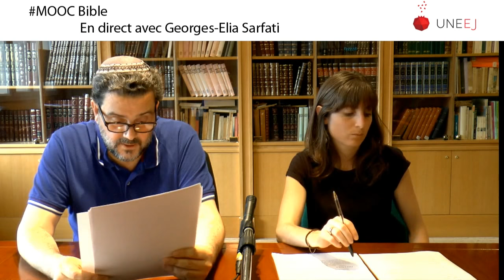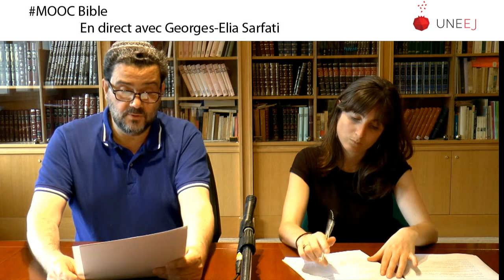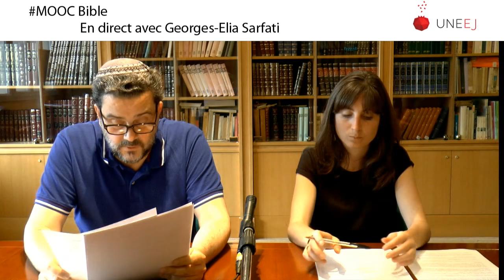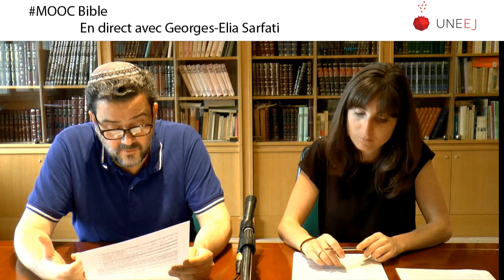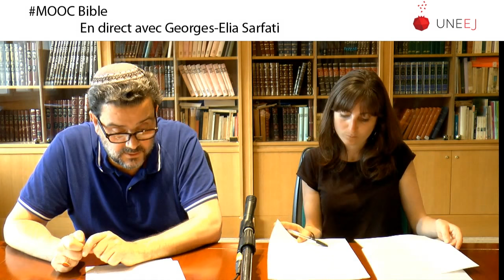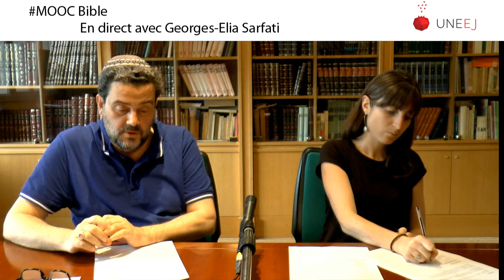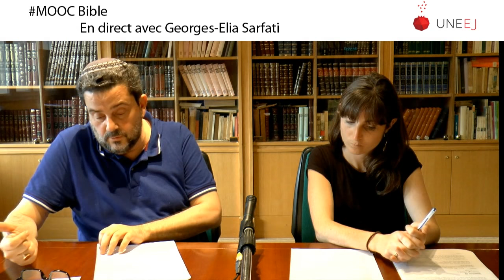moocbible /Mooc 2 : Les prophètes avec Georges-Elia Sarfati - session 2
2eme session de questions/réponses